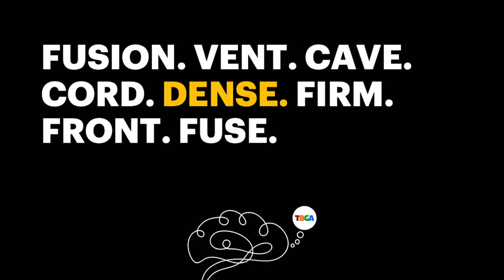TBGA Riddle: What Do These Words Have In Common?